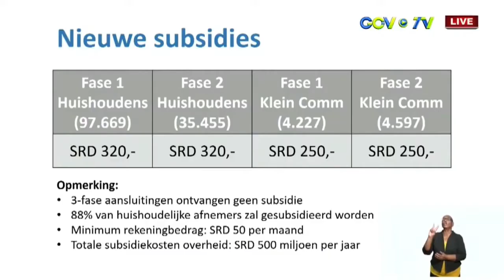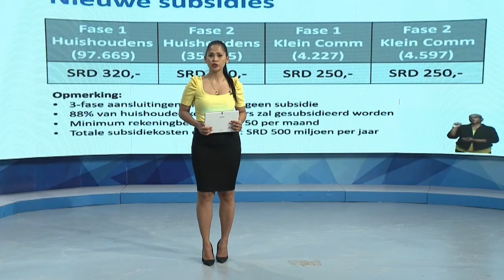19 06 2021 Regering zal met nieuw plan komen voor energietarieven